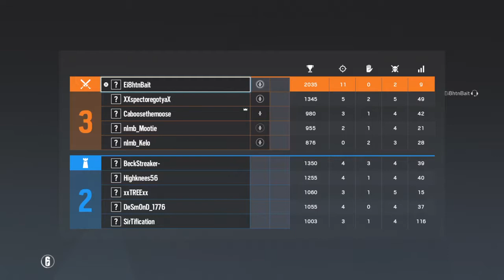12K in Six Rounds on Border - Rainbow Six Siege